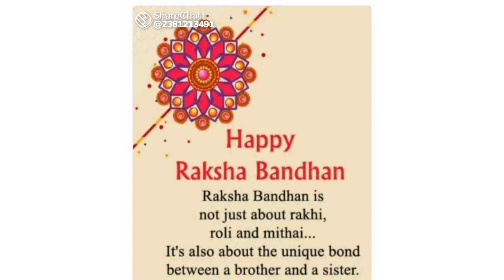Rakshabandhan_special part-1